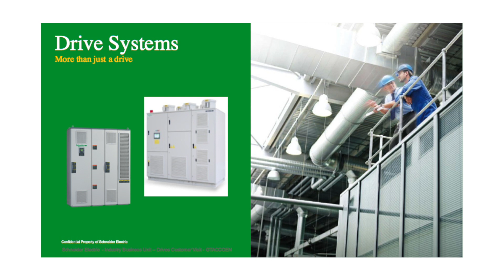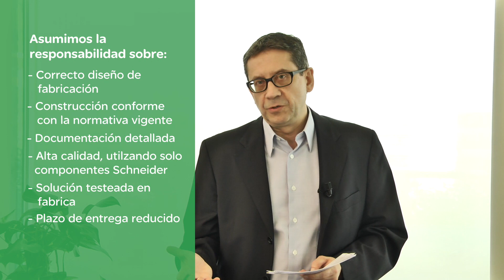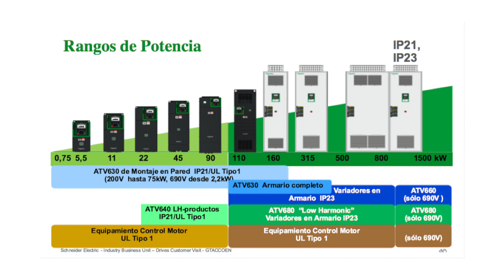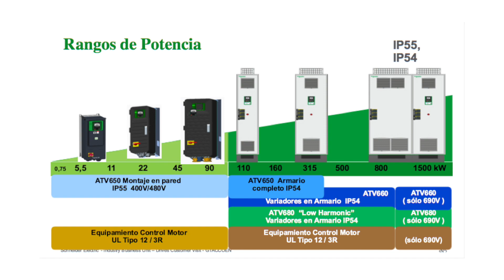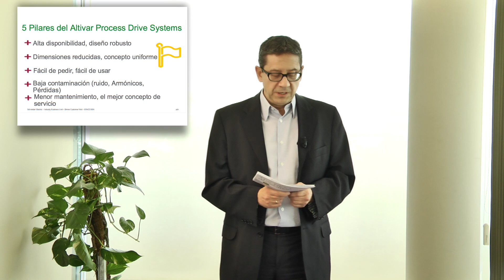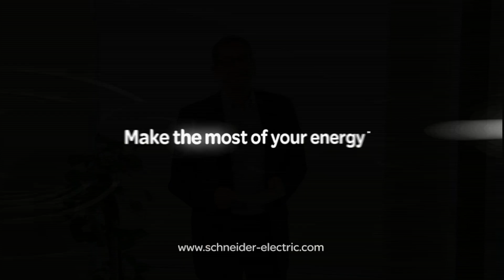Schneider Electric: Drive sistems - Altivar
Vídeo-panorama resumen  de las soluciones de Drive Sistems o variadores en armario que ofrece Altivar
Schneider Electric